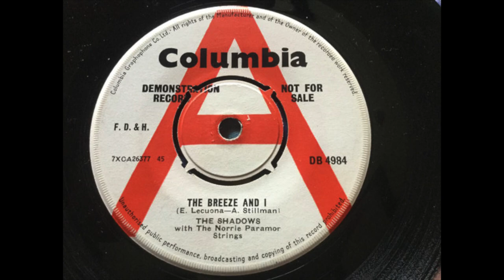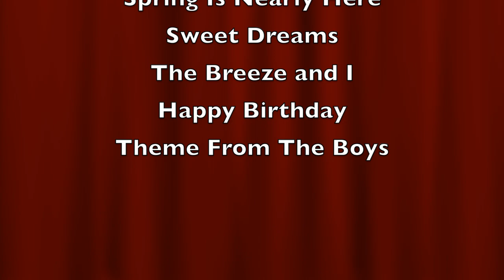Medley of Shadows Covers Part 2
I hope you enjoy these samples from my covers of tunes by The Shadows.  I have provided the timing of individual clips below, along with links to the full videos.

Timing of individual tunes and links to the full videos:
00:04 Find Me A Golden Street
00:33 Theme For Young Lovers
01:03 Blue Star
01:28 Las Tres Carabelas
02:13 Sleepwalk
02:43 Spring Is Nearly Here
03:10 Sweet Dreams
03:38 The Breeze And I
04:08 Happy Birthday
04:41 Theme From The Boys
05:07  Credits

My usual gear for Shadows covers is a Fender American Vintage '57 Reissue Stratocaster, TVS3 Echo unit and a hand-wired Vox AC15 Amplifier, either a Vox AC15H1TV or an AC15HW1X. For numbers with a Burns Guitar, I use a Hank Marvin Signature limited edition model based on 1964 specifications.

This video is presented for non-profit and for the non-commercial purposes of parody, review, comment, criticism, education and/or research. This use is pursuant to U.S. Code Sec.